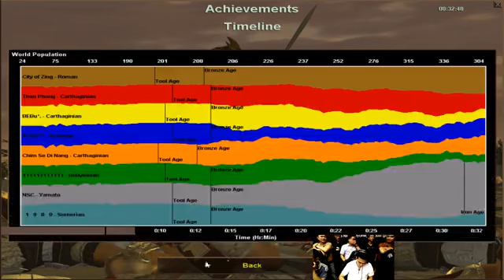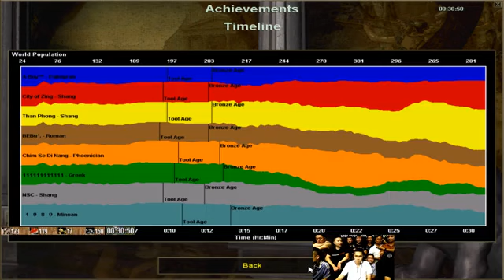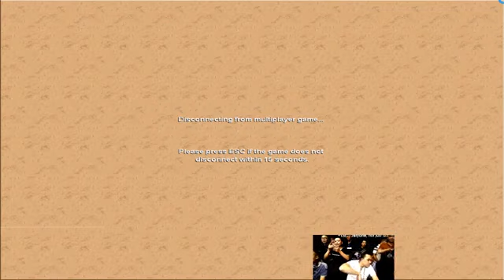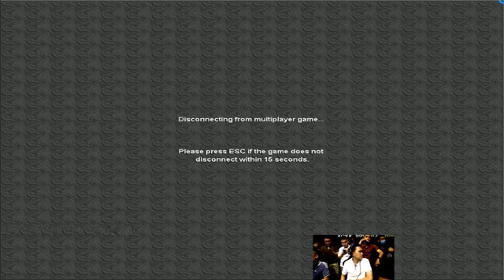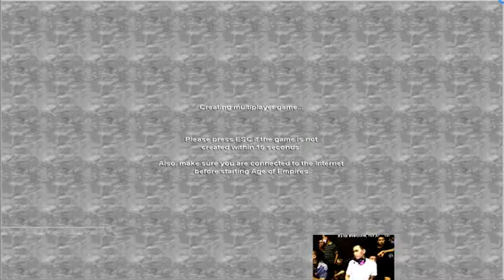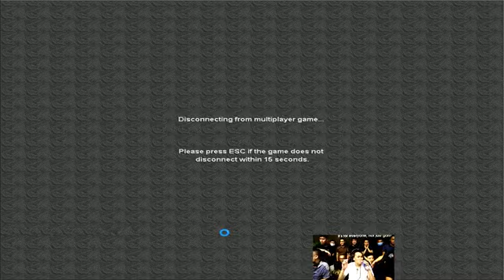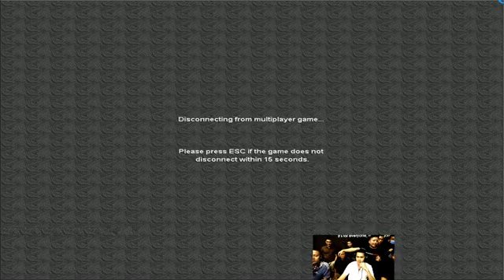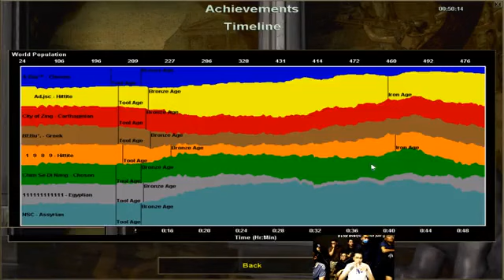4vs4 Random - Giao Lưu với anh em Nghệ An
4vs4 Random - Giao Lưu với anh em Nghệ An